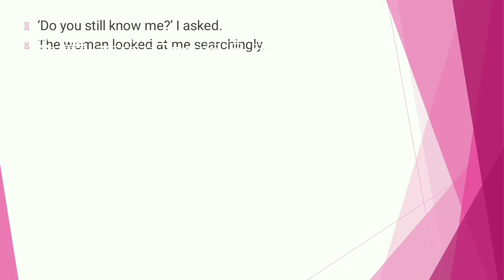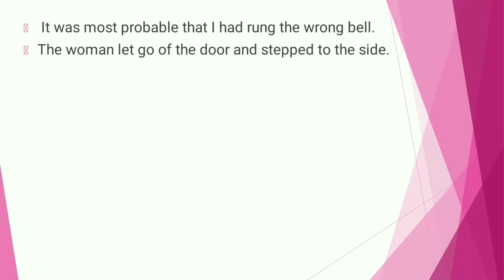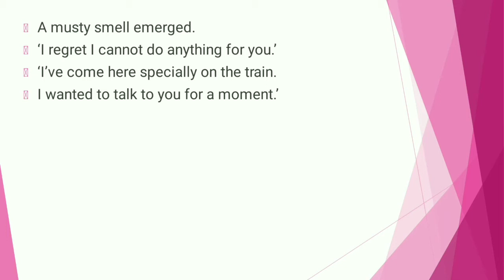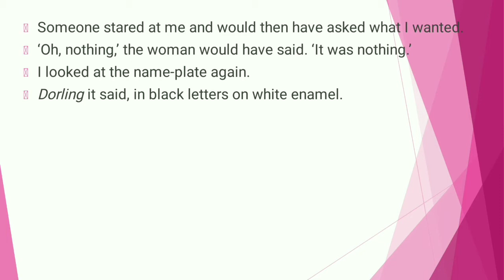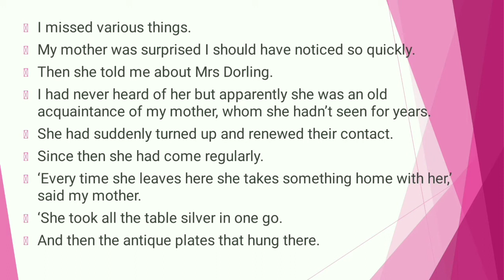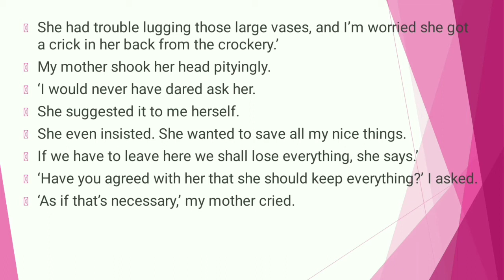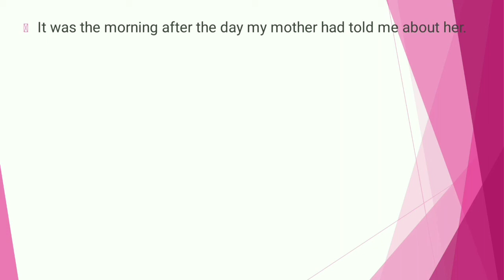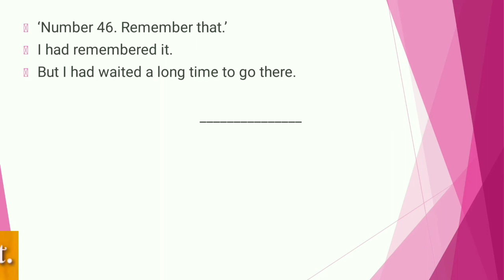Class 11 | Snapshot | Unit 2 | Part 1 | The Address | Hindi Translation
In this Educational channel you will get line by line Explanation of all the chapters and Grammar from the Textbooks of GSEB, CBSE, NCERT.

Hello Friends,
In this video we are going to discuss about Snapshot book's Chapter 2 The Address. The whole Unit is divided into 2 parts and in this video we are going to discuss Part 1. Throughout the Video you will get the meanings of hard words also.